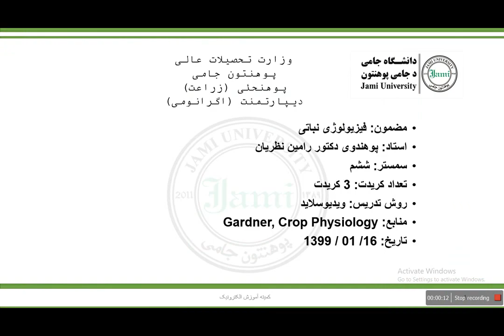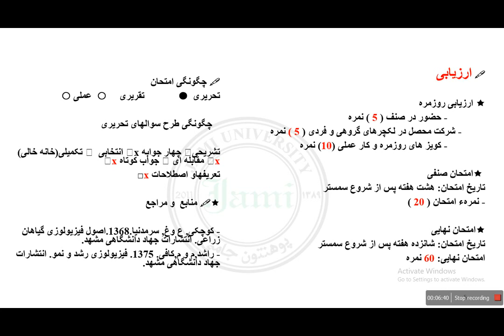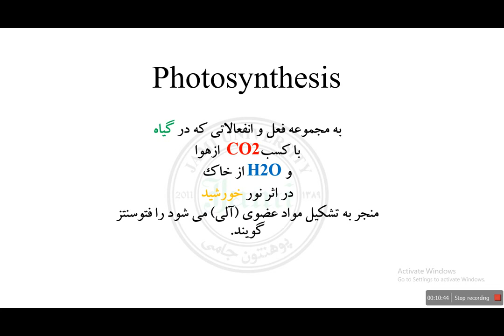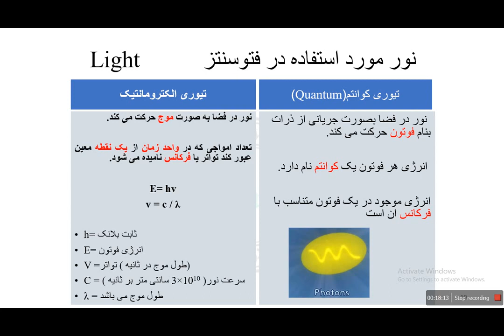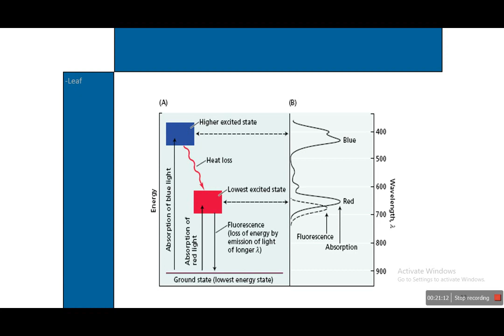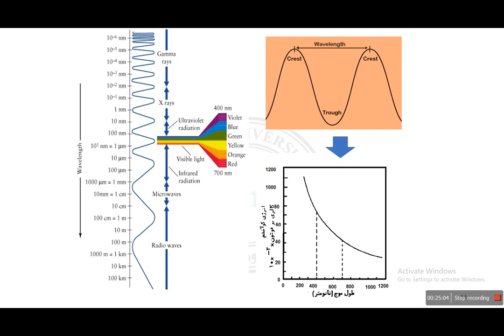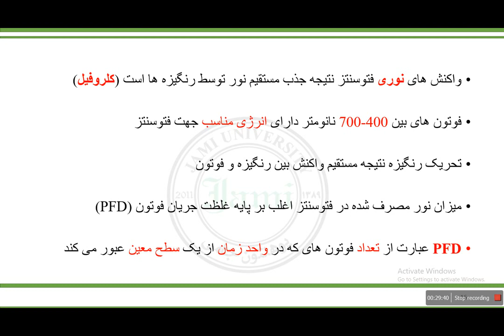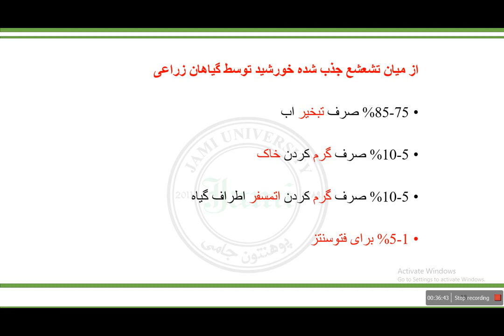record Ph 1 1